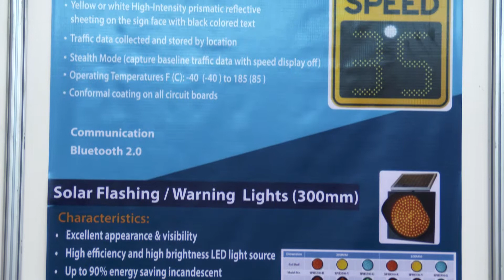Newtech International - GIF 2014